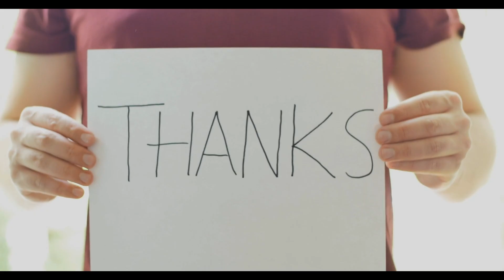Kenapa Planet Tidak Terlempar dan Keluar dari Orbitnya ?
Kenapa Planet Tidak Jatuh ke Matahari?
Rahasia Orbit yang Mengejutkan!

Pernahkah Anda bertanya-tanya, mengapa planet-planet tetap berada di orbitnya dan tidak keluar melayang ke luar angkasa?

Dalam video ini, kita akan membahas fenomena menakjubkan yang membuat tata surya kita tetap stabil selama miliaran tahun. Mulai dari peran gravitasi, kecepatan orbit, hingga hubungan antara massa matahari dan planet-planet, semuanya dijelaskan secara mendalam namun mudah dipahami.

Temukan fakta unik dan ilmu menarik di balik harmoni luar biasa di tata surya kita. Jangan lewatkan pengetahuan baru yang bisa memperluas wawasan Anda tentang alam semesta!